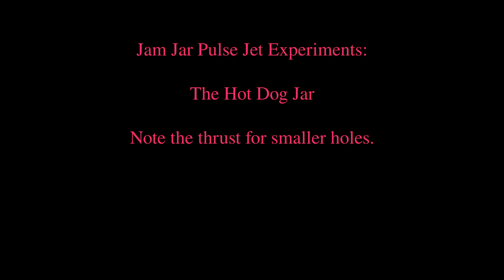Jam Jar Pulse jet experiments: The Hot dog jar pulse jet.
Some more experiments with "Jam jar pulse jets" this time with a hot dog jar and measuring thrust as I go.